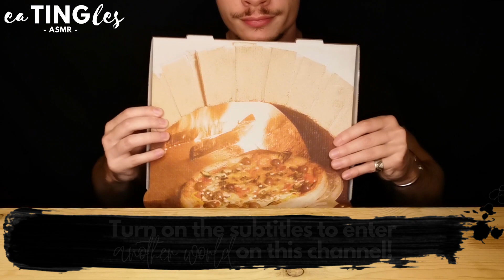ASMR Eating AMERICAN FOOD: BURGER & PIZZA Mukbang (No Talking) Food Sounds & Unboxing - 360 Degree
In this ASMR eating American food: Burger & pizza mukbang (high quality), I make 360 degree food sounds for sleep (먹방)!

TIPS FOR GETTING TINGLES:
1. Wear headphones 🎧
2. Hear the video in low volume 🔊❌🔉✔️
3. Close your eyes 😌

CHAPTERS:
0:00 Milestones
0:01 Intro
0:08 Tingly food introduction
2:40 Eating
16:28 Endcard

360° SOUND:
My ASMR sound hates to stay in the middle for the rest of the video.
It rather would like to explore every angle of your beautiful ears and eat your delicious brain.
There is no talking in the video!

It was fun, experimenting with ASMR eating and drinking triggers as chewing or gulping and I hope you'll get tingles from my big bites.
If you like my eating show, it would be awesome to see you in another video again!

ASMR (Autonomous Sensory Meridian Response), is an experience characterized by a static-like or tingling sensation on the skin that typically begins on the scalp and moves down the back of the neck and upper spine.
I’ll give my best to trigger that with my ear to ear mukbang ASMR! 💪🏼